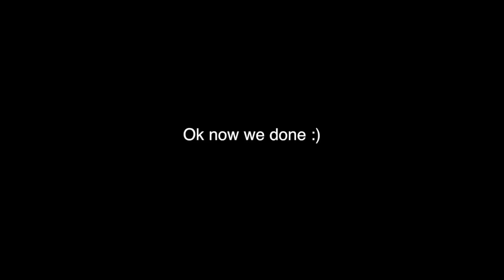What Do You Prefer? Lightskin or Darkskin?